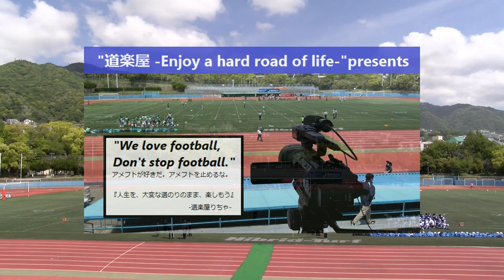20230504【1Q】関西学院中学部×池田ワイルドボアーズ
2023.5.4(Hol)第21回関西中学アメリカンタッチフットボール選手権 2回戦
関西学院中等部FIGHTERS×池田ワイルドボアーズ【1Q】

2022シーズンは、NFA日本社会人アメリカンフットボール協会承認の下、全X3westチームの協賛支援企画をたてて頂き、X3westの試合撮影、Youtube配信をさせて頂いています。